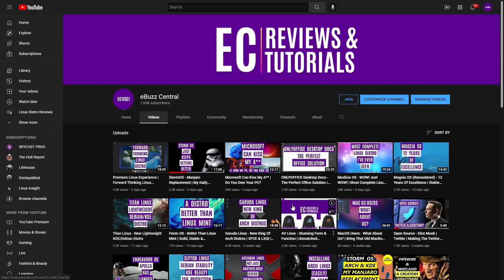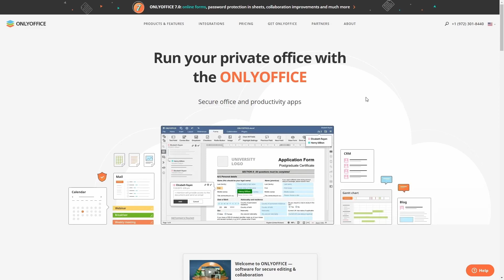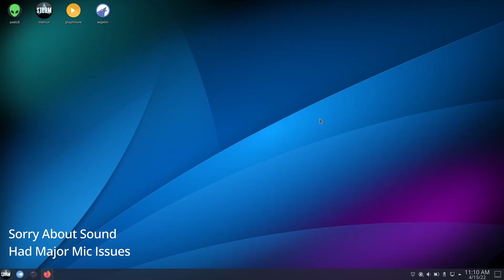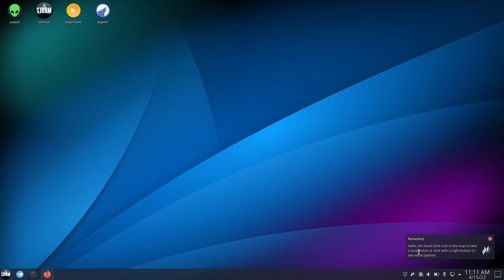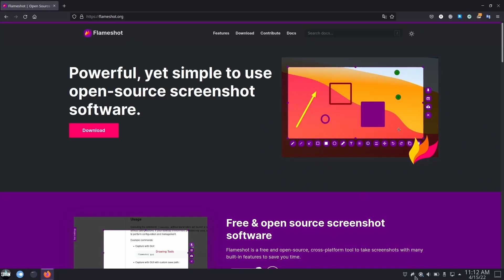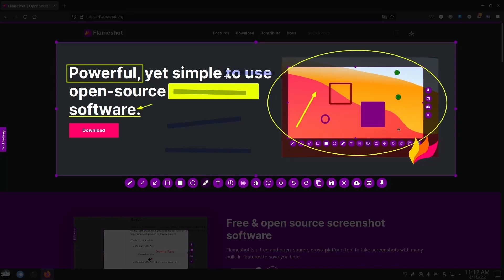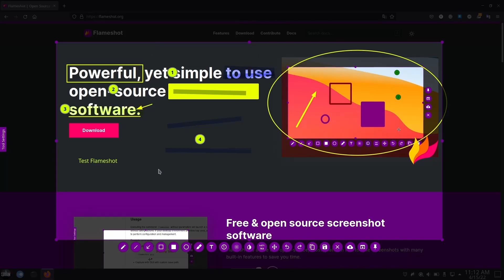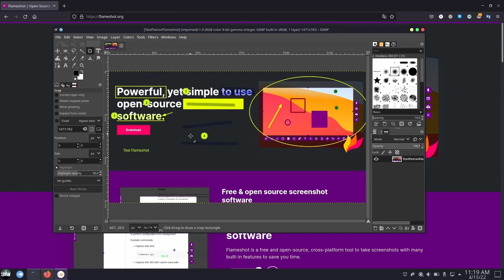Flameshot - Powerful Yet Simple | Great Linux App | More Than A Screenshot Tool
Flameshot is a free and open-source, cross-platform tool to take screenshots with many built-in features to save you time.